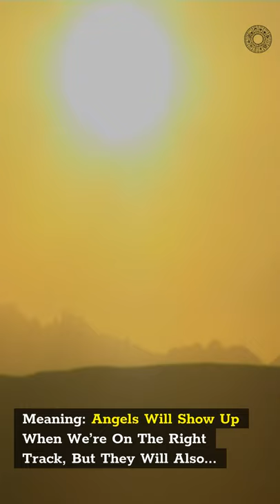Reasons Why You Are Seeing 11:11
Reasons Why You Are Seeing 11:11

The number 11:11 is a significant number that can symbolize many things. According to numerologists and specialists in spirituality, the number 11:11 is a sign of self-healing and awakening. It can be a reminder to move your life in a different direction for the better.

If you are seeing 11:11 often, it is likely a sign from the angels. The number eleven is a master number, which means that it’s a combination of two different vibrations. These vibrations can remind us of our connection with the Divine and our divinity.

Angel numbers are another way that the angels communicate with us and also provide guidance about what we need to do or change in life. Meaning: Angels will show up when we’re on the right track, but they will also show up when we’re off track and need guidance on what to do next.

Want to learn more about numerology and what it can do for you?